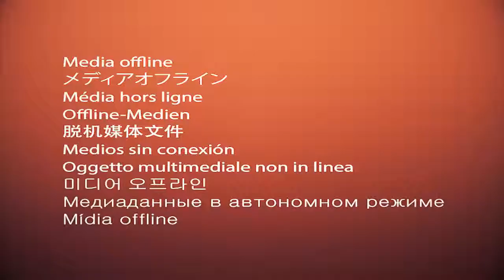Bersungguh sungguh mendapatkan Ilmu | KH. Drs. M. Luthfi Zawawi